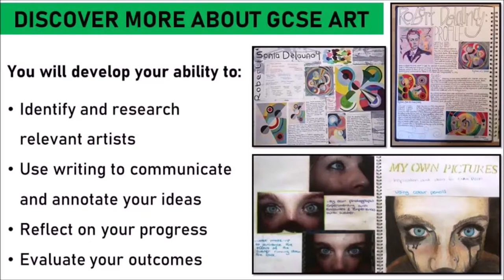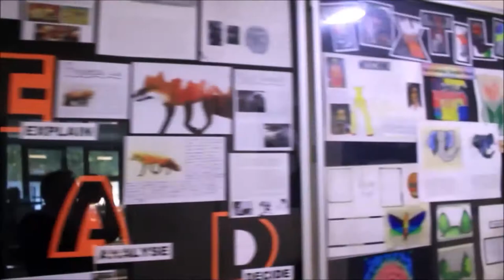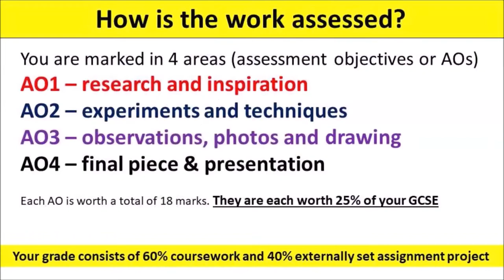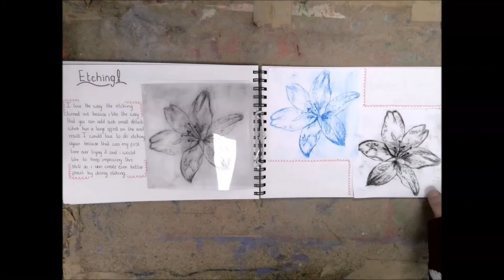OPTIONS EVE 2020 ART